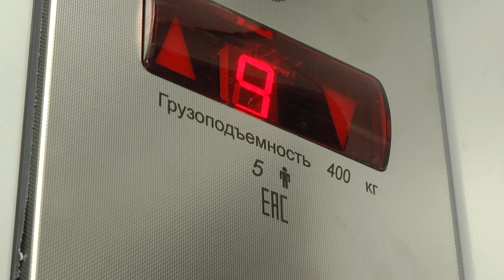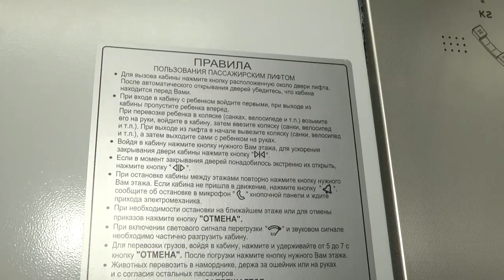2019-11-26 г. Брест. Выполнение подпрограммы «Безопасный лифт». Новости на Буг-ТВ.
Без них тяжело пожилым людям, инвалидам просто невозможно, – это всё о лифтах. За последние десятилетия мы настолько привыкли к этому удобству, что вряд ли кто-то по собственной воле рискнёт подняться на 9-ый этаж пешком. Зато если это оборудование выходит из строя – негодованию жильцов буквально нет предела. Как обстоят дела с исправным функционированием лифтов в жилых домах, сколько агрегатов было заменено в текущем году и сколько «обновок» будет установлено в 2020-ом – узнавала наш корреспондент.